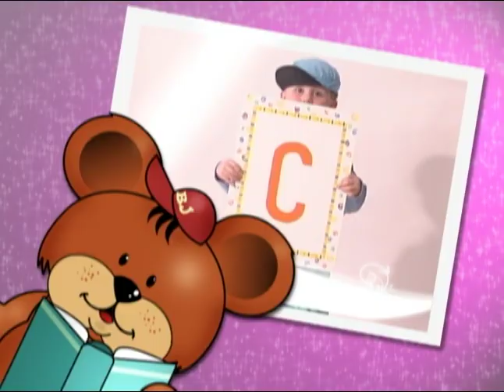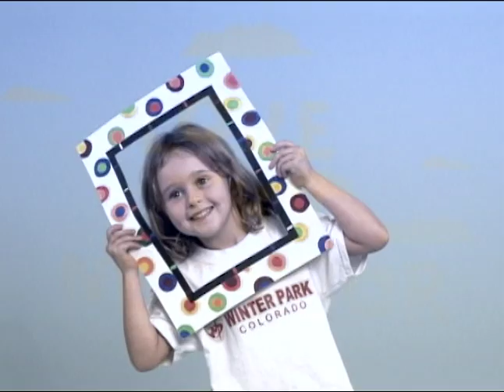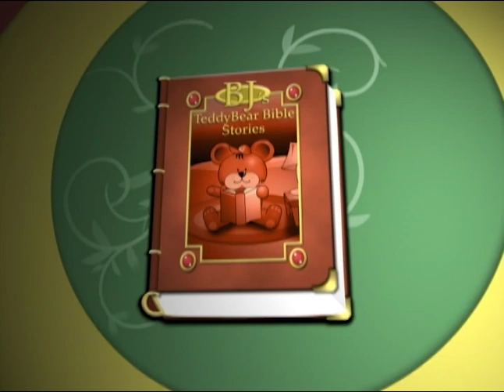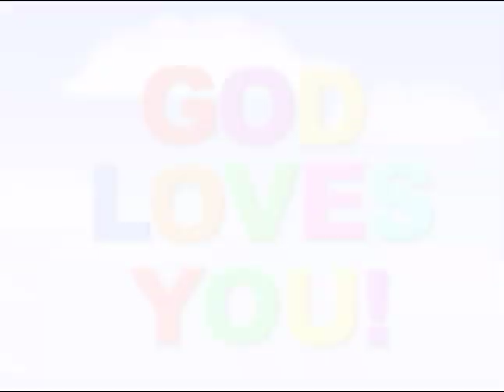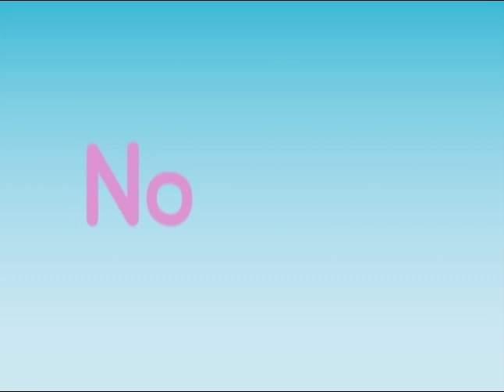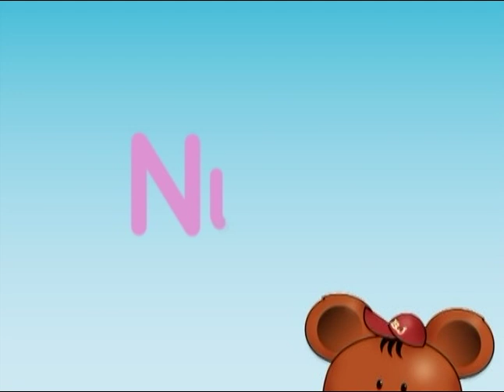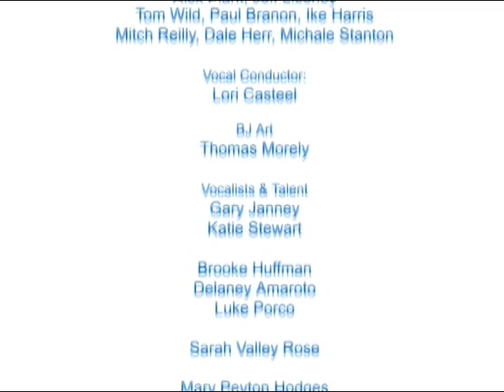BJ's Teddybear Club | Season 1 | Episode 7 | Story of Daniel | Morgan Lambert | Catherine Thornton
A gift of dreams is all BJ Teddy Bear can think about today. Get the scoop from the teddy's mouth.

The adventures of a cuddly teddy bear who loves sharing Bible stories with his friends.

Stars: Alex Madera, Morgan Lambert, Catherine Thornton